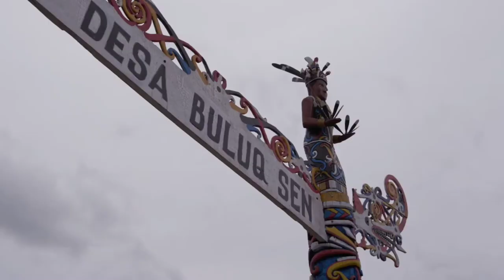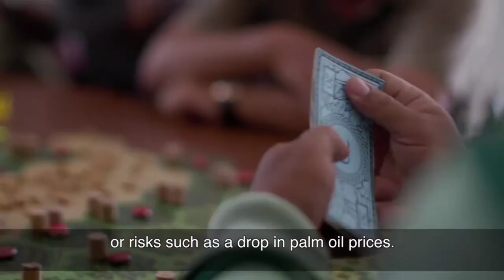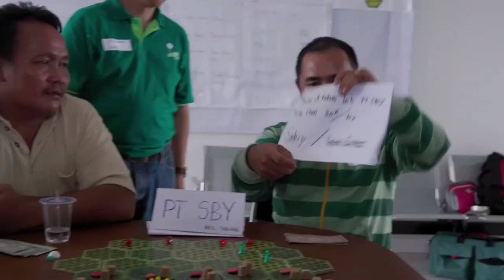PLAY FOR KEEPING //a simple board game could lead to more sustainable oil palm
@petanicerdas a simpelboard game could lead to more sustainable oil palm

sumber video creatif comon